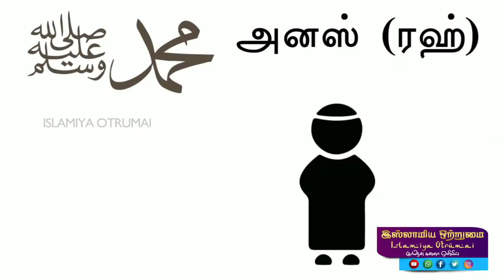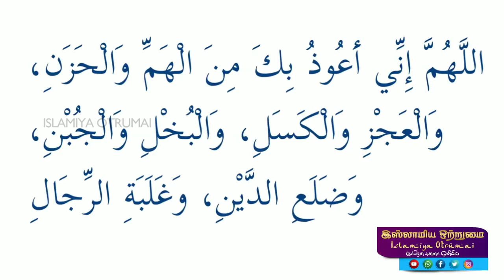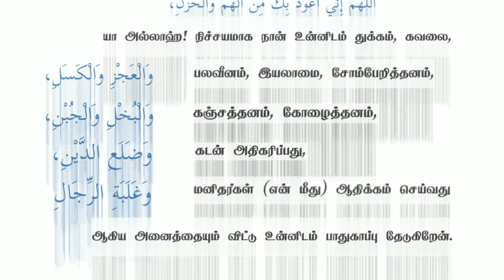முஹம்மது நபி (ஸல்) அதிகம் கேட்ட துஆ! 13 | DUA 13 | _ᴴᴰ┇MOULAVI MUBARAK MADANI┇